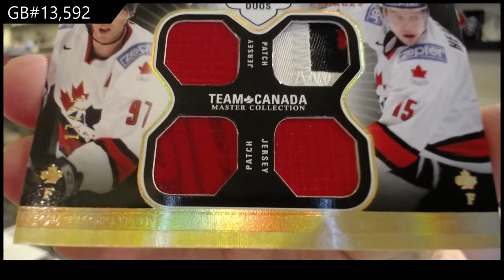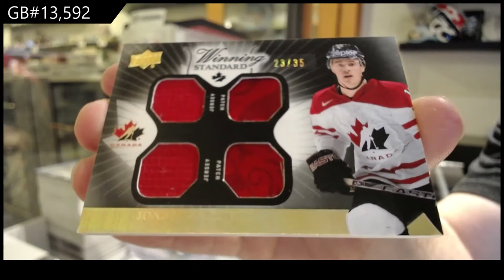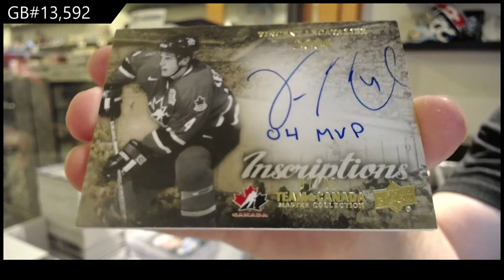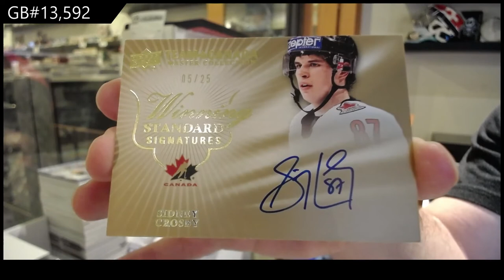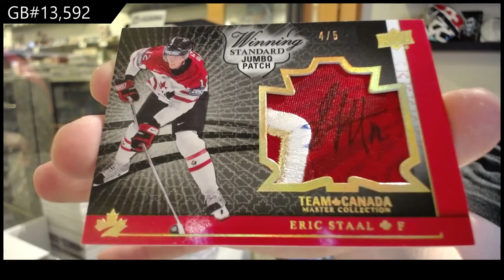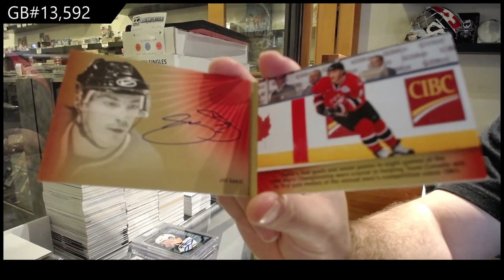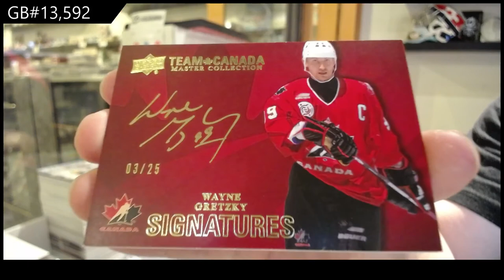2015 Upper Deck Team Canada Master Collection Hockey Box Break - C&C GB #13,592